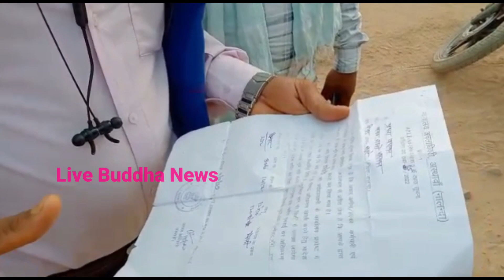नालंदा में बाबा साहब भीम राव अम्बेडकर और पंचशील किया अपमान। भीम आर्मी कार्यकर्ता पहुंचे।